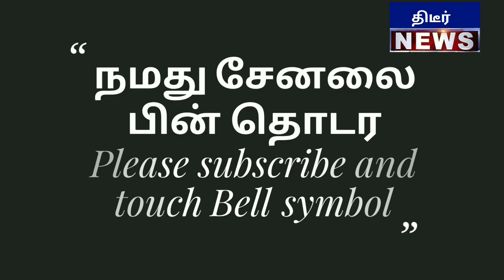மீண்டும் சுறுசுறுப்பில் மதுரை பாஜகவினர் தெறிக்கவிட்ட பேச்சு - 1